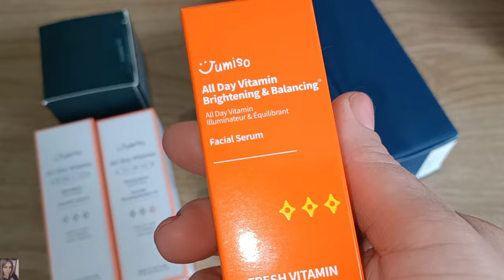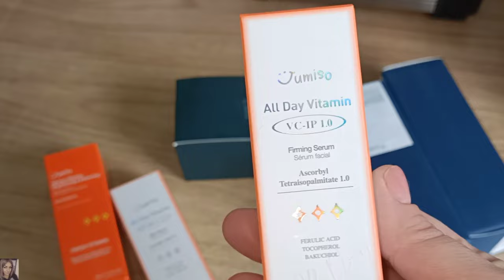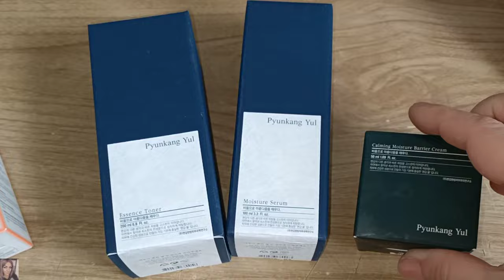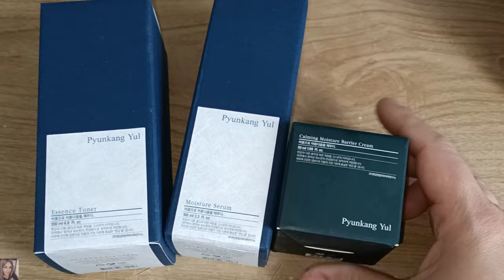НЕРЕАЛЬНО КРУТЫЕ КОРЕЙСКИЕ САНСКРИНЫ 😱😍 часть 2. STYLEKOREAN - ТЕСТИРУЕМ КОРЕЙСКИЙ УХОД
ВСЕМ ПРИВЕТ!!!
В этом видео распакуем посылку от StyleKorean. Много корейского ухода, много крутых корейских санскринов 🥰😍‼️
Протестируем уход и спф для лица, а также декоративную корейскую косметику. Продолжение следует 😉